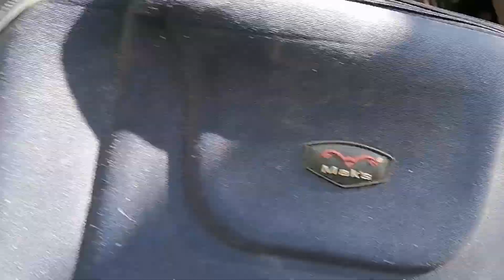Biyaya sa Basurahan, very Useful